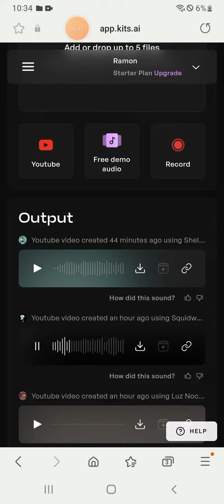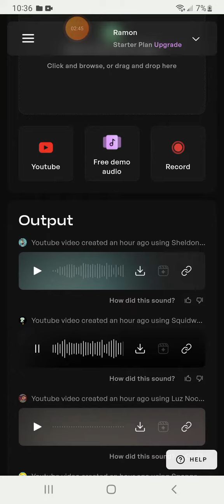Squidward Sings One Little Slip